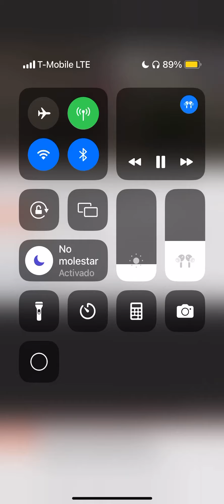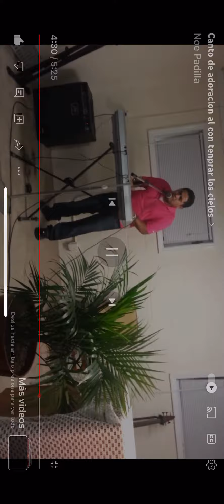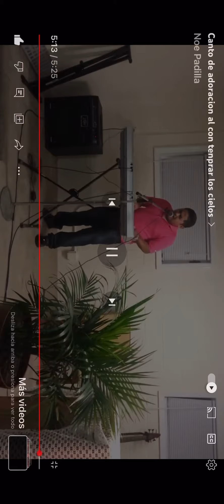Mi corazón entona una canción